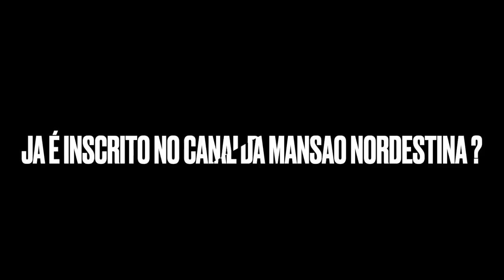O MENINO DO IMBU BEIJOU 4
TOGURO

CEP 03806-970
SÃO PAULO